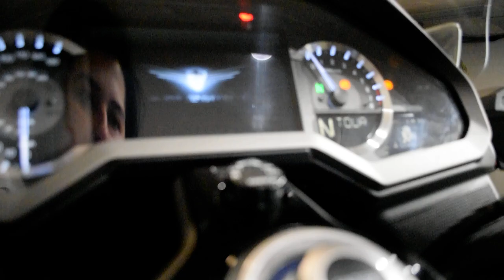2018 Honda Gold Wing DCT | Used motorcycle for sale at Monster Powersports, Wauconda, IL